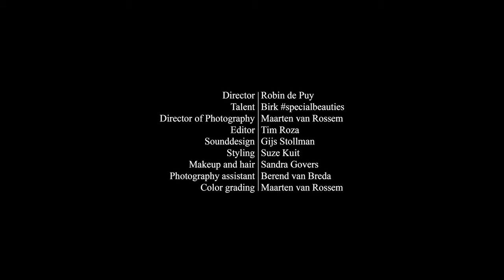Birk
Director: Robin de Puy
Talent: Birk /
DOP: Maarten van Rossem
Editor: Tim Roza
Sounddesign: Gijs Stollman
Styling: Suze Kuit
Makeup / Hair: Sandra Govers
Photography assistant.: Berend van Breda
Color grading: Maarten van Rossem